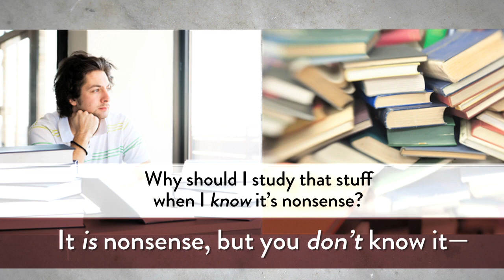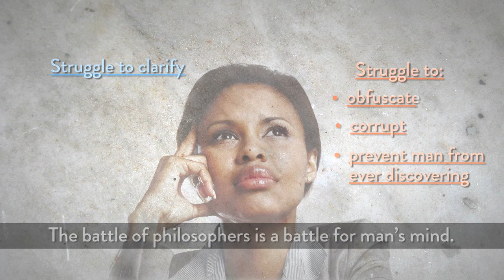Philosophy: Who Needs It (Course Trailer)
What is philosophy — and how is it relevant to my life? Ayn Rand answered these questions in her address to the senior class of the United States Military Academy at West Point in 1974.

Rand challenges the idea that philosophy belongs only in the ivory tower. Instead she argues that, whether we realize it or not, we all hold and act on philosophic ideas — and philosophy is a crucial, practical need of human life.

This illustrated audio lecture is a great starting point for those new to philosophy or to Rand’s ideas. The talk became the lead essay in Rand’s book Philosophy: Who Needs It.